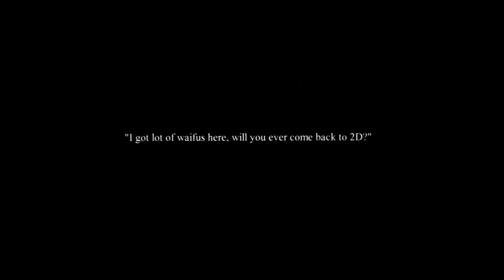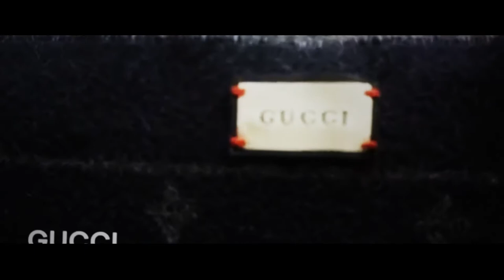Lil Miraie - Back To 2D (Kiru Remix)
Before you say anything yes I watch Miraie and his tracks are actually very unique and that's why I like them~
I also don't usually do this genre of music but it's nice sometimes right? :)

Ahhhh this was a pretty old track ngl xD. I remember I started working on it during the start of January? I actually planned to release this sooner but ofc you know I always procrastinate with these things. Kinda wish I uploaded this earlier though cause now it's probably out of date and the hype for this kinda died down T-T.  Anyways if you enjoyed please consider doing the thing ya know ;)
~ Thanks :D

If there are any concerns, please let me know (I'll try to reply)

If for some reason you want to use my tracks then make sure to leave a link for it :D